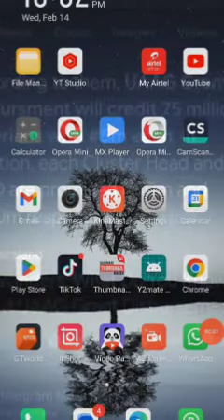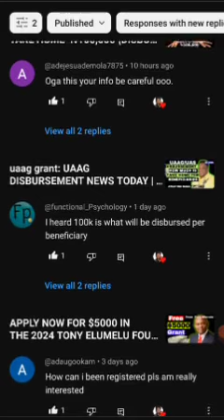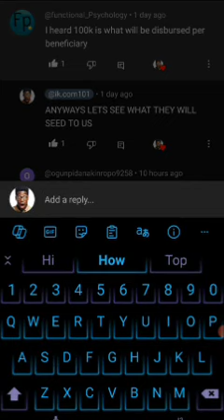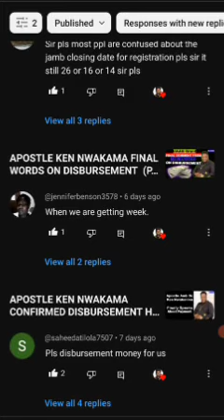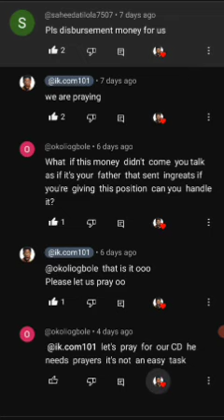uaag grant: DISBURSEMENT TO BENEFICIARIES ₦5MILLION or ₦100,000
uaag grant disbursement today, uaag grant in nigeria, uaag grant disbursement, uaag grant disbursement 2023 update today,uaag grant latest update today on disbursement,UAAG GRANT DISBURSEMENT,
▬▬SEARCHES. ▬▬
theobarth update,

▬▬Video Tags. ▬▬

                                                               AND ALSO
The content on this YouTube channel is created for informational and entertainment purposes only. The creator is not responsible for any errors or omissions in the content or for any actions taken based on the information provided. Viewers engage with the content at their own discretion and risk."
▬2. 00:30
▬3. 01:00
▬4. 02:00
▬5. 03:00
▬6. 04:00
▬7. 05:00
▬8. 06:00
▬9. 07:00
▬10. 08:00
▬11. 09:00
▬12. 10:00